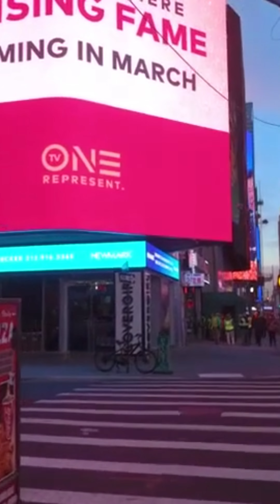City Lights and Skyscrapers A Vibrant Street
Embark on a journey of tranquility with  immersive walking video. Explore serene landscapes, bustling city streets, and scenic pathways, all designed to soothe your senses and inspire your wanderlust. Whether you're seeking relaxation or adventure, let our footage transport you to captivating destinations around the world. Take a leisurely stroll with us and experience the beauty of each step."

Dji Osmo Pocket 3

Sony Zv-E10

sigma 16mm

Insta360 Go3

Samsung Galaxy Flip 5

Sony WH-XB900N